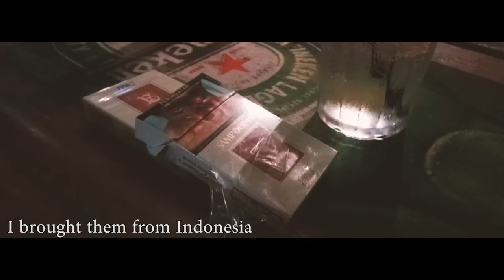VLOG#6 - Bazar Karat!!!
Hari ini gue pergi ke Bazar Karat, seperti pasar malamnya di kota Johor yang selalu ramai (biasanya sih kalo weekend rame banget!!!)
Sebelum gue kesana, gue mampir dulu nih ke taman istana nya Johor. Dan tamannya tuh keren banget!!! Lampu-lampunya bagus banget, gak heran kalo banyak masyarakat Johor suka nongkrong-nongkrong disini.
Setelah dari Bazar Karat, gue kepo dengan pub/bar yang ada di Johor, jadi gue pergi deh ke salah satu pub nya. Cuma beli Sprite doangan hahhaha karena emg beneran kepo aja disini kayak gimana pubnya.
Dan ternyata cozy banget bar nya dan ga semahal di Jakarta loh! ga terlalu jauh jg sih bedanya hahha
kalo dirasa vlog ini bermanfaat, gue sangat berterima kasih banget!!
apalagi ditambah follow ig @vanadriannn hahha
salam peace!!!